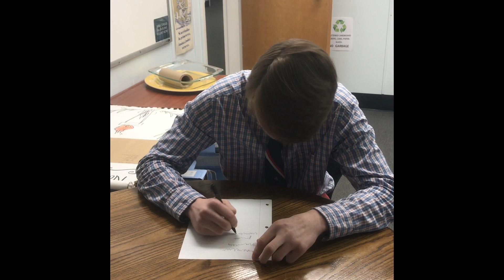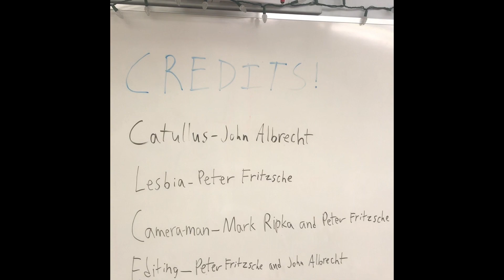Catullus 8 Movie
Epic love story in Latin